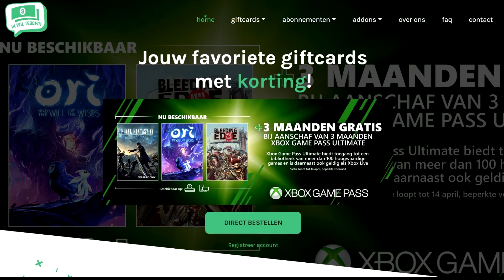WEER EEN FUT BIRTHDAY + ICON PACK MET MATTHY!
► Bedankt voor het kijken naar: "WEER EEN FUT BIRTHDAY + ICON PACK MET MATTHY!"

Op mijn kanaal 'LuckyGraafNL' vind je vooral Nederlandse FIFA 20 en real life voetbal video's! Vaak doe ik dit samen met de Bankzitters! De Bankzitters is een groep Nederlandse YouTubers bestaand uit Fifalosophy, FC Roelie, DNPNL & DutchFifaHD.